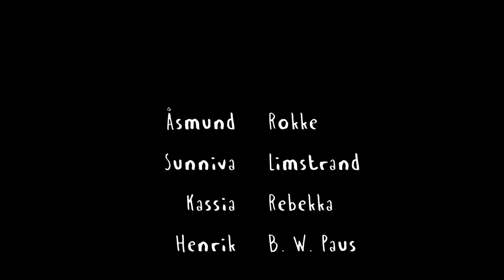Teatergruppa FRUKT#20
Dette er videoen fra teatergruppa som fremførte storytelling på åpen scene FRUKT#20.